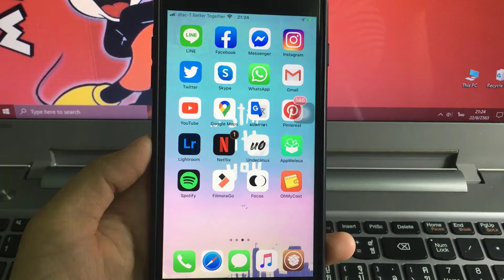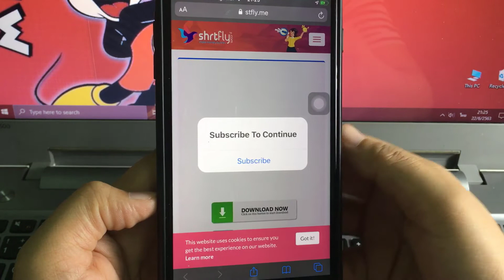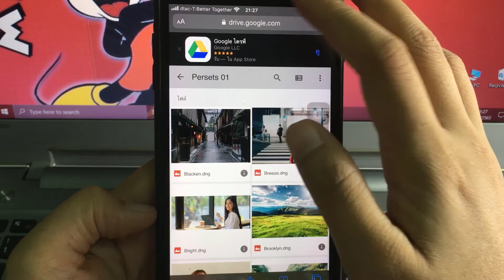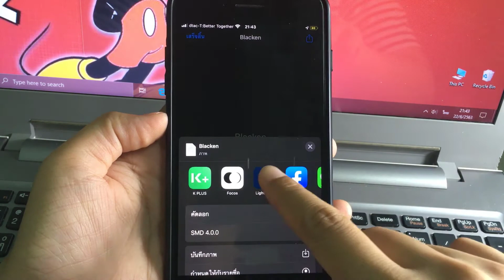แจก Preset Lightroom Mobile 10 โทน ฟรี!!!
แจกฟรีPreset Presetlightroomแจก Preset Lightroom Mobile 10 โทน ฟรี!!!